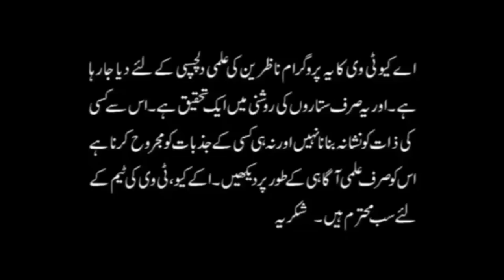Benefits of Wearing Diamond Stone | Heera | Astrologer Ali Zanjani | AQ TV